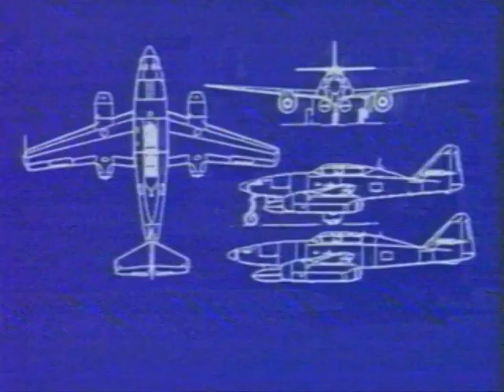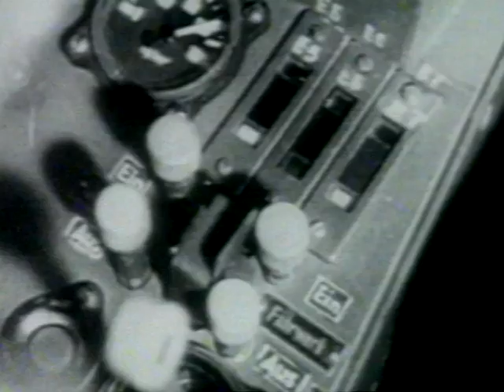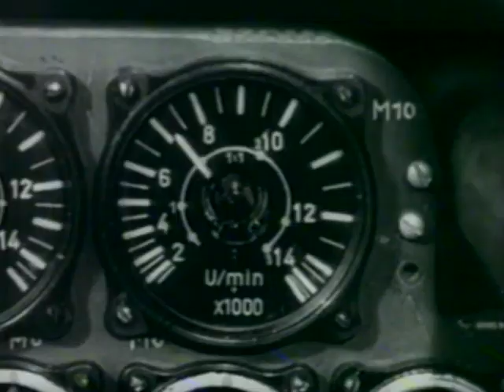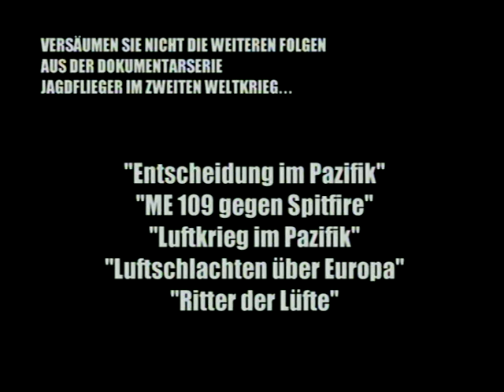Jagdflieger im Zweiten Weltkrieg (Teil 2 - Dokumentation) Stream - Doku in voller Länge auf Deutsch